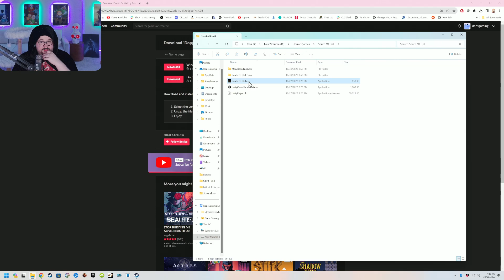Evil Gas Station! - South of Hell - Indie Horror Game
You start a new job on Halloween night at a remote gas station 20 miles away from the nearest town.  You go to work for a slow and boring 8-hour shift, except this won't be an average night.